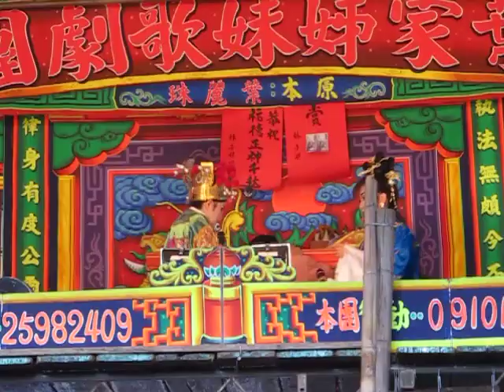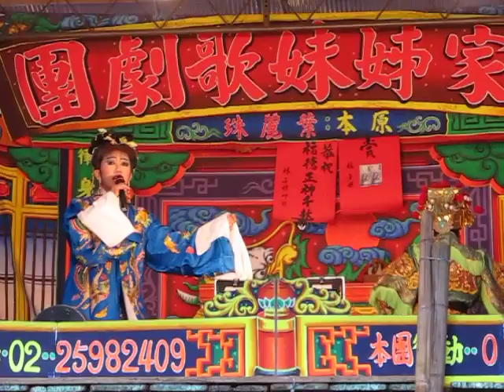101.10.08. 葉麗珠三姊妹歌劇團 南蠻十七洞 1 (七字調)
施雅真   黃慧怡